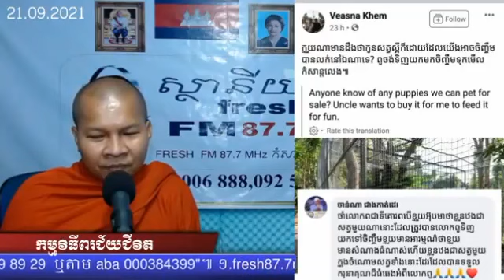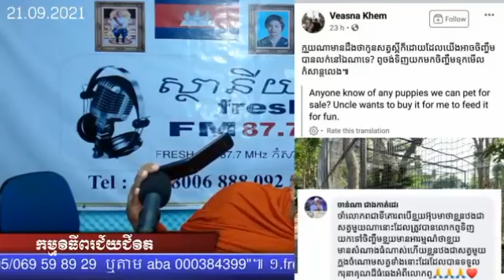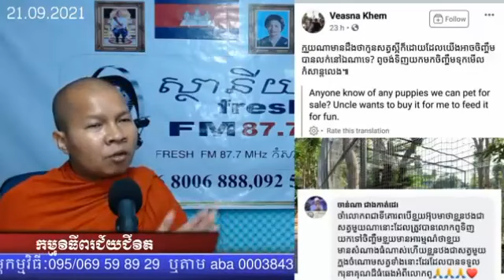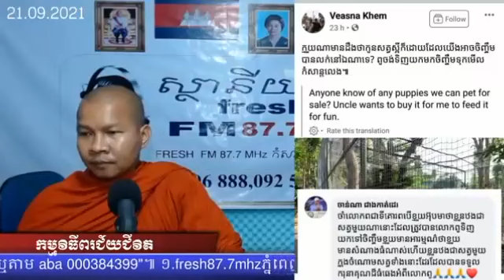P1782/21/09/2021| តើការកសាងកុដិ...? តើលុយកសារត្រូវនៅលើអ្នកណា...?